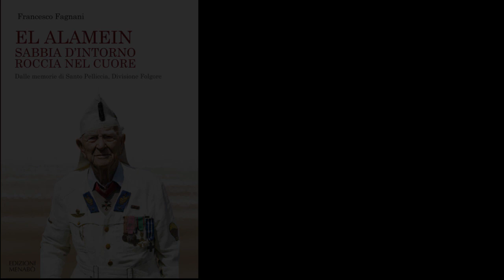EL ALAMEIN - LA FOLGORE SMETTE DI COMBATTERE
Il brano, tratto da EL ALAMEIN, SABBIA D'INTORNO, ROCCIA NEL CUORE. Memorie di Santo Pelliccia.Edizioni Menabò, , è stato presentato nel convegno De Historia tenutosi in 17 gennaio 2020 in Campidoglio, dedicato alla Folgore ed a Santo ed all'anteprima nazionale del testo su Pelliccia.
Con la voce narrante di Giacomo Del Fante, Pelliccia descrive il momento in cui il suo reparto di smette di combattere, 6 novembre 1942, con la toccante scomparsa del Tenente Gaetano Lenci. Il video è il terzo di una raccolta di tre brani tratti dal volume. Gli altri, sempre tratti dal volume, sono L'ATTACCO DEL 23 OTTOBRE 1942 e LA STRUTTURA DEI CAPISALDI.
La realizzazione dei video è a cura di Francesco Fagnani e Manuel Ntawizera. I contributi presenti nei video, tutti tratti dal volume sono a cura di Roberto Costanzo, Rocolor, per le foto restaurate e di Leonardo Landi per i diorami di archeologia ricostruttiva. Sul volume sono presenti diverse foto provenienti dall'USSME. Ulteriori immagini sono Wiki Commons. Le mappe sono di Francesco Fagnani.